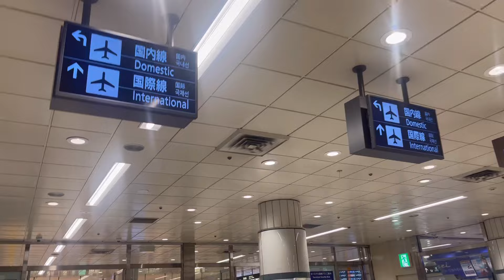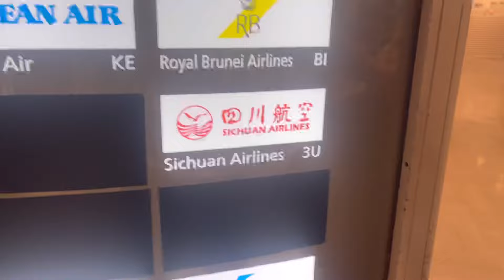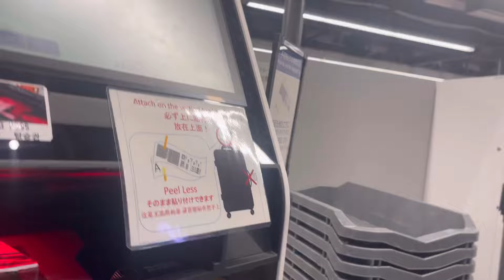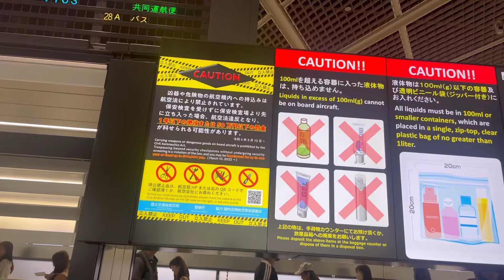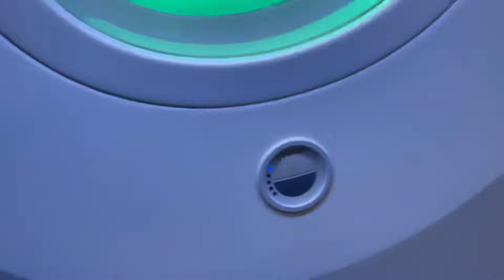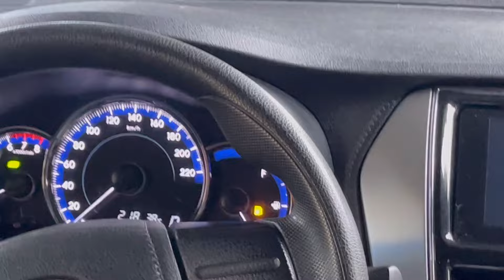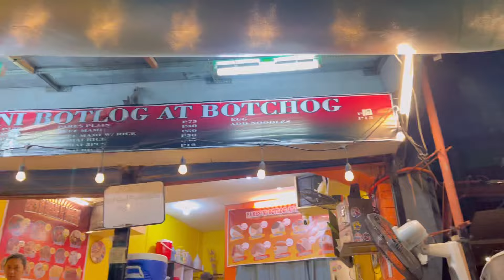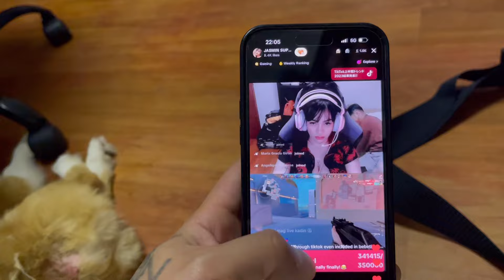First meet with my ​⁠​⁠@JasminSupetran